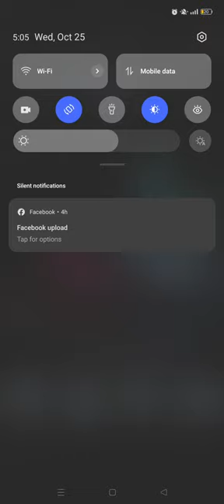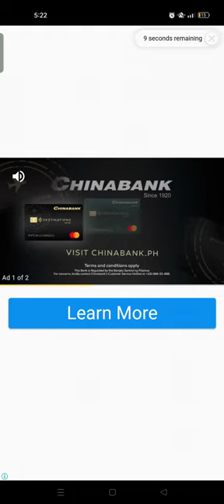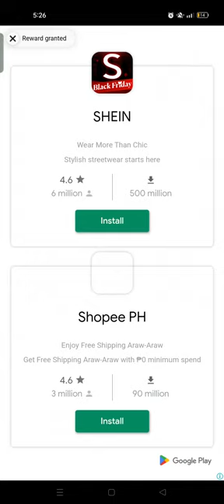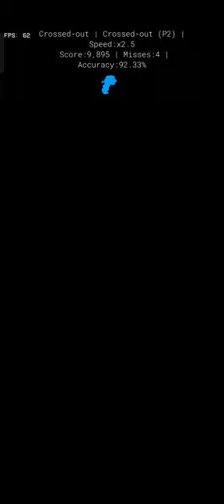playing a ripoff indie cross game again